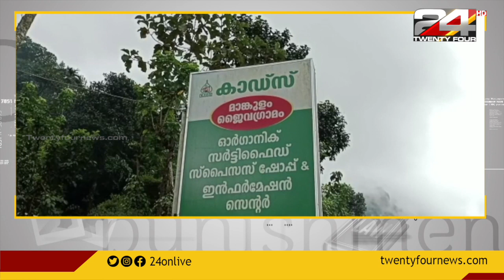കുരുമുളക് സംഭരണ കേന്ദ്രത്തിൽ മോഷണം